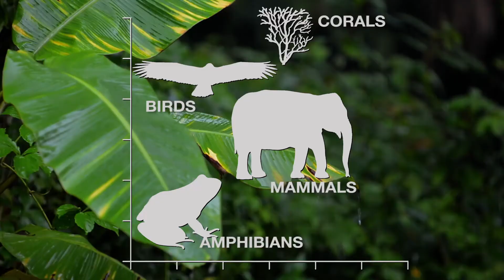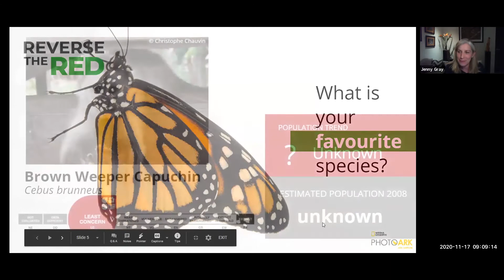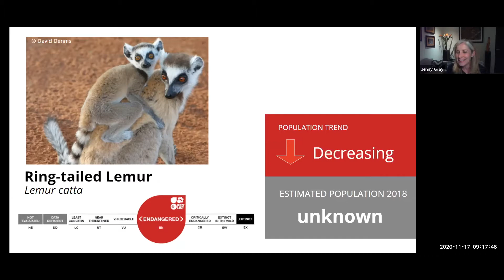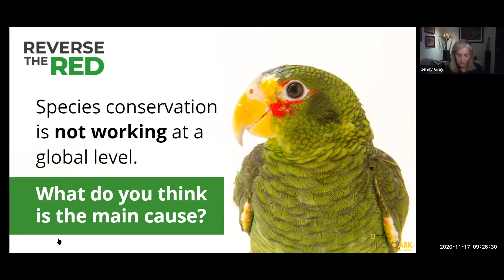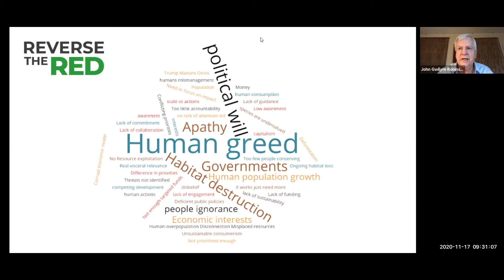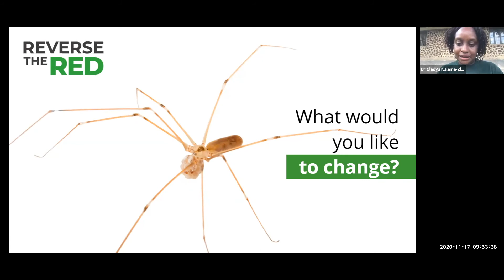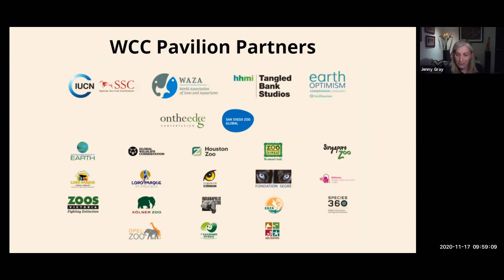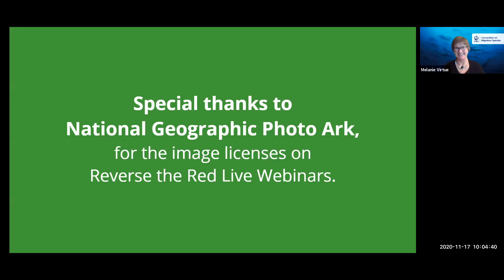November 17th Reverse the Red Live Webinar (11/17/2020)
In this live event we discuss causes and solutions to the biodiversity crisis.

Featured panelists include:
John Robinson. IUCN Presidential Candidate and Director of the International Conservation programs of WCS.
Brighton Kaoma. an intern for the Earth Institute’s Initiative on Communication and Sustainability.
Gladys Kalema-Zikusoka. founder of Conservation Through Public Health and Whitley Award Winner.
Sally Box. Threatened Species Commissioner, Australia
Melanie Virtue. Head of the Aquatic Species Unit, CMS.

Hosted by the IUCN Species Survival Commission, World Association of Zoos and Aquariums, Smithsonian Earth Optimism, HHMI Tangled Banks Studios, On the EDGE Conservation, and San Diego Zoo Global, this was the second of a series of Reverse the Red webinars with the IUCN presidential candidates and other inspiring conservation leaders.